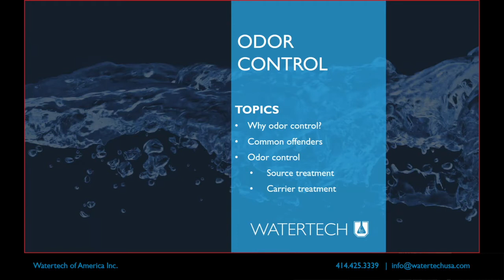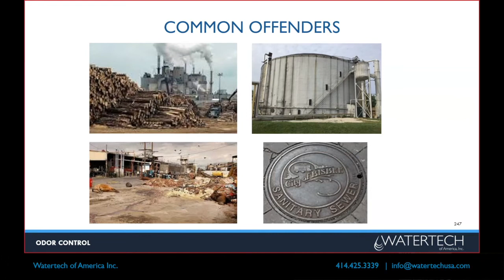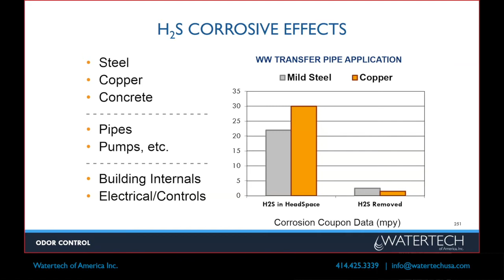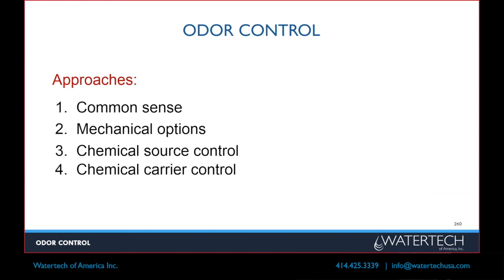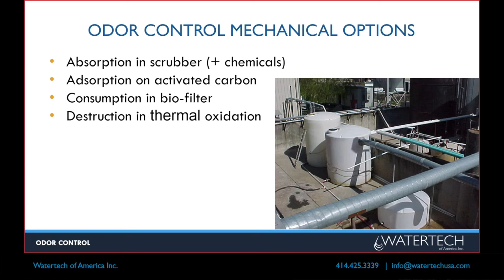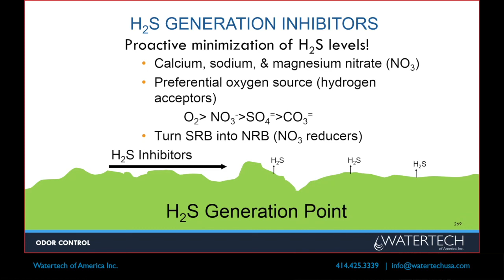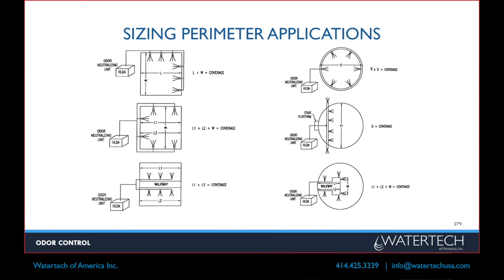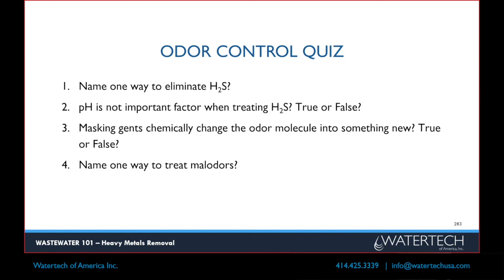Wastewater: Odor Control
Common odor offenders and how to manage them.